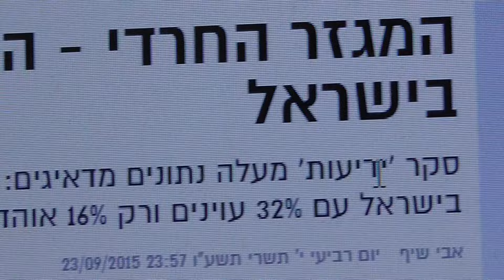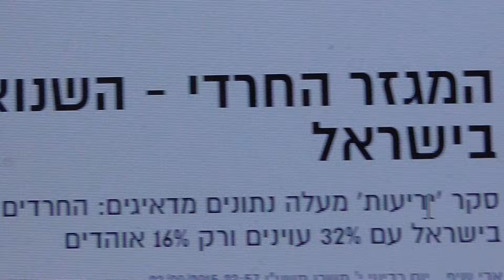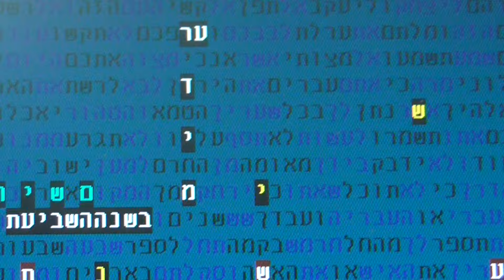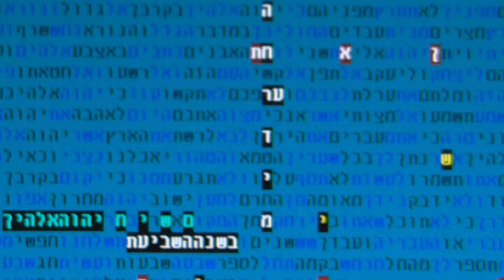שנאת החרדים ומשיח בן ישי בקודים בתורה גלזרסון